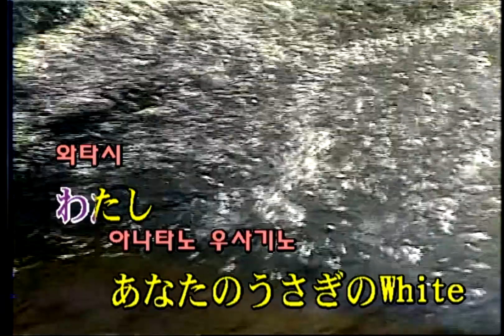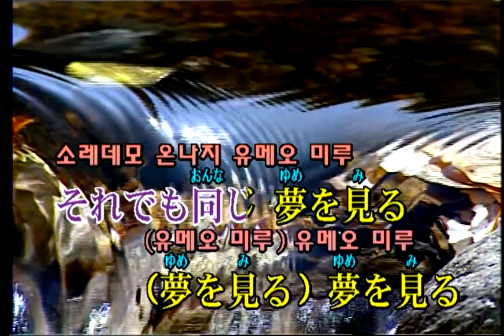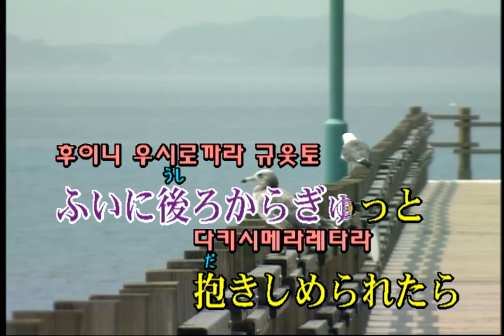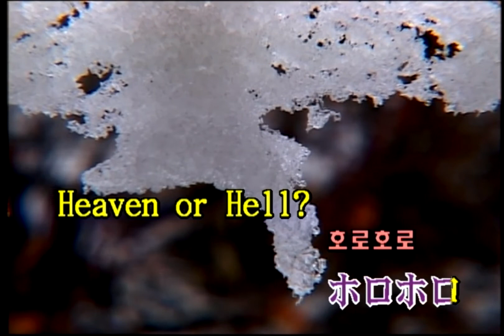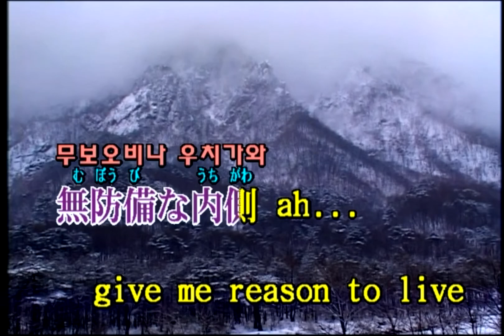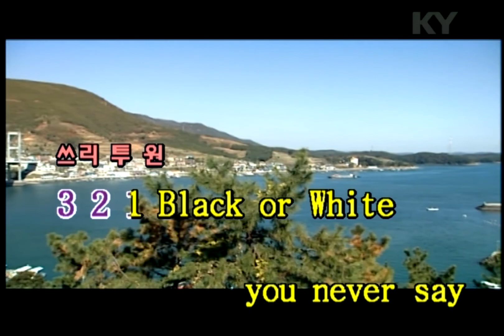シェリル・ノーム starring May'n - ユニバーサル・バニー (셰릴 놈 starring May'n - 유니버설 버니) (KY 43186) 노래방 カラオケ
シェリル・ノーム starring May'n - ユニバーサル・バニー (셰릴 놈 starring May'n - 유니버설 버니)